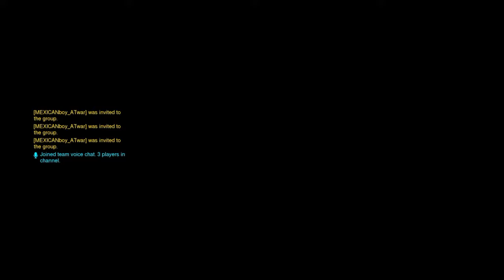Overwatch: Online Battles Playing as mercy, soldier 76, and junkrat